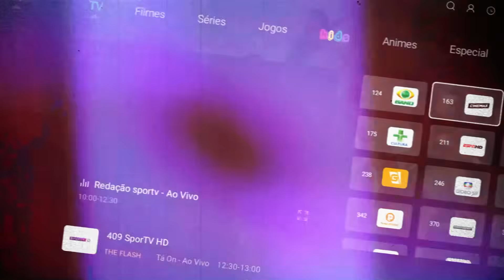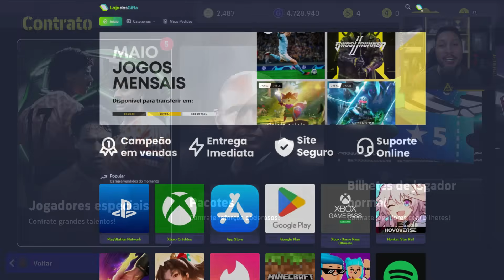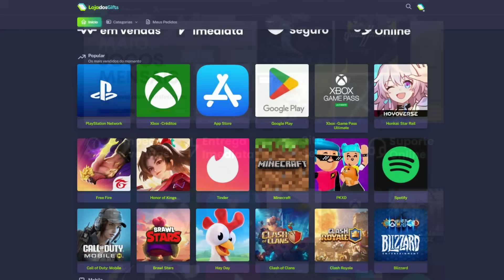ESSA FOI A ESTREIA DO GULLIT 105 DE OVERALL NO MEU TIME !!! - EFOOTBALL 2025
eFootball 2025 modo Dream Team.
eFootball é o antigo PES que está atualmente é gratuito para baixar e jogar online em todas as plataformas.

Contato do Thumbmaker: @agencia.evoluccion
Contato do Editor: @thalesgferreira_

eFootball - AF Gameplay